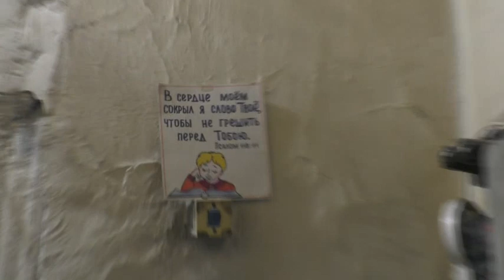Утро перед богослужением. 20. 02. 2022